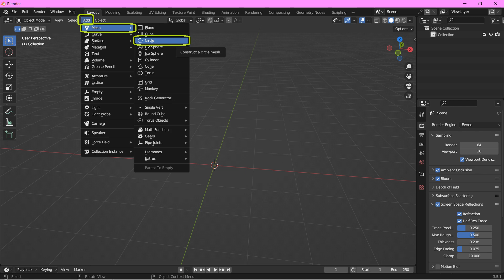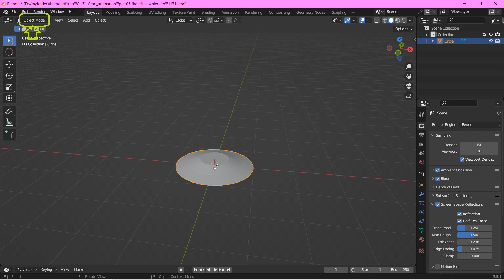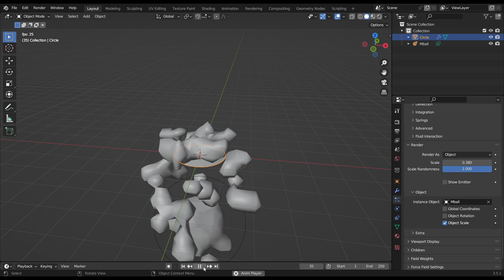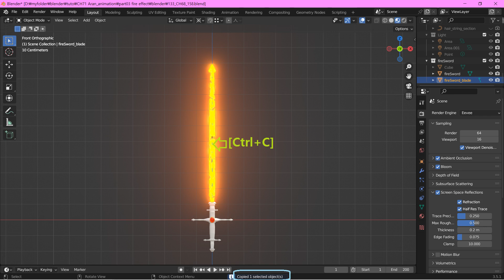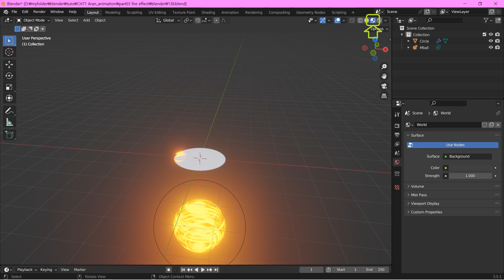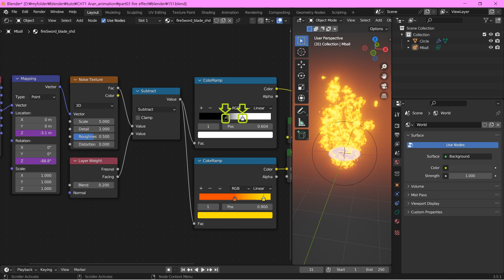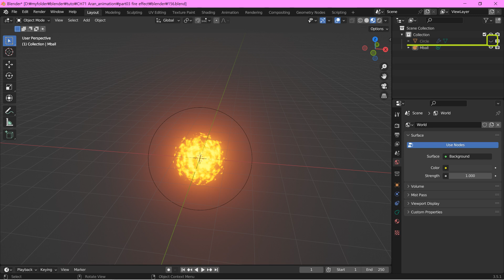블렌더 애니메이션 - 불 효과 만들기(blender animation - How to make a fire effect in blender)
이번 영상에서는, blender의 파티클 시스템(particle system)과 메타(meta ball)을 사용하여, 불 효과(fire effect)를 만드는 방법을 알아 보겠습니다.